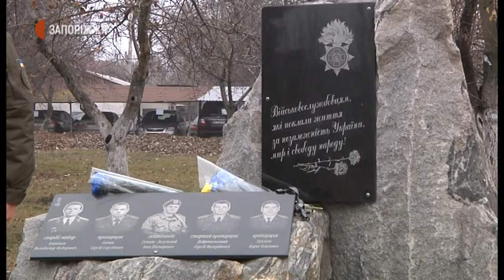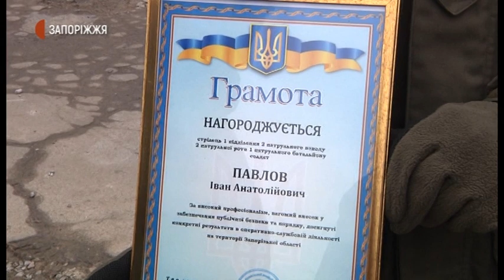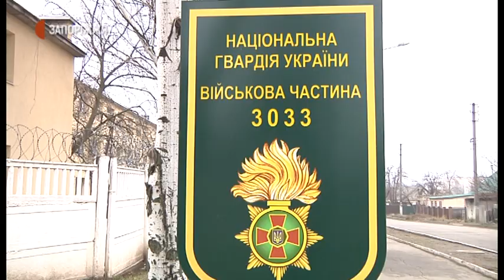День в/ч 3033 Нацгвардії України | Новини | 02.01.2021.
29-ту річницю з дня створення відзначили у військовій частині №3033 Національної гвардії України. Крім Запоріжжя, військова частина №3033 дислокується в Мелітополі, Бердянську та Енергодарі. З 1999-го це 23-тя окрема бригада охорони громадського порядку у складі Південного оперативно-територіального об’єднання Нацгвардії України.